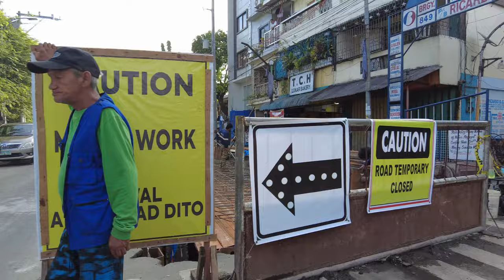Pandacan | Manila | PH🇵🇭 | walk tour[4k] | citiwalk4k